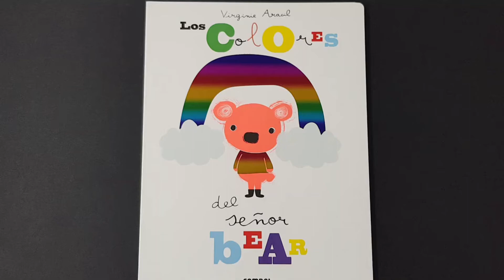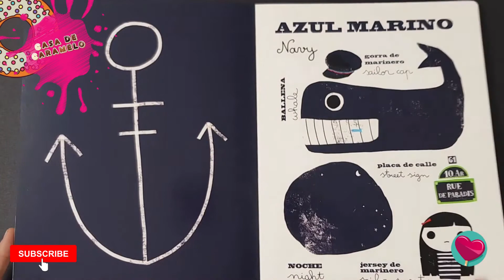Los colores del señor bear 🔴🔵🟡🟢| mira sus páginas y su interior | libro educativo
Conócelo antes de comprarlo en nuestra tienda:

¿De qué color son las cosas en inglés?
Este imaginario ‘pop’ propone un recorrido por toda la paleta de colores en castellano e inglés. Aparecen más de 120 palabras ilustradas y clasificadas según su color.

Asimismo, disfrutar de un libro desde pequeños favorece el aprendizaje de palabras complejas y no complejas con mayor rapidez, mejora su comprensión, la ortografía, la expresión, la redacción, ejercitan su cerebro y estimulan enormemente su creatividad e imaginación. Con un total de 42 páginas y grafemas en minúsculas, un libro formato pop-up con magníficas ilustraciones coloridas.